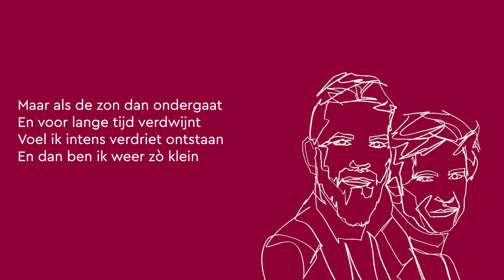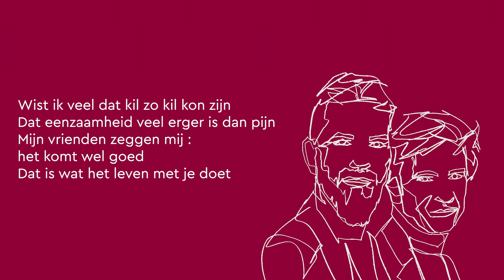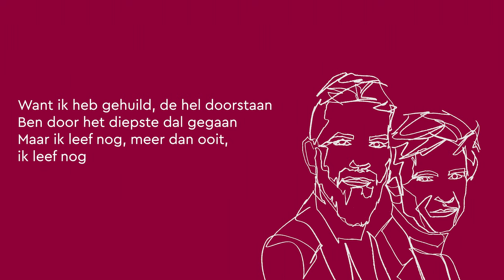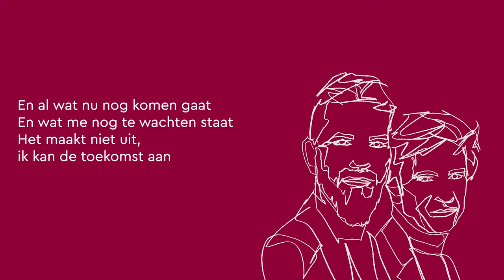Clouseau - Stil (Official Lyric Video)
Bestel hier de CD van "Jonge Wolven", het nieuwe album van Clouseau en ontvang 2 dagen voor release een gesigneerd exemplaar

Het officiële YouTube kanaal van Clouseau. De Vlaamse pop veteranen Clouseau, bestaande uit de gebroeders Koen Wauters en Kris Wauters, zijn al jaren een gevestigde naam in de Benelux. Clouseau wordt in 1984 opgericht en dankt zijn naam aan het iconische personage ‘Jacques Clouseau’ uit ‘The Pink Panther’.  In 1989 breekt Clouseau definitief door met de singles “Anne” en “Daar Gaat Ze”. In de jaren daarna volgt een grote stroom aan hits waaronder “Passie”, “Afscheid Van Een Vriend”, “Vonken & Vuur”, “Dansen” en “Nobelprijs”. De catalogus van Clouseau omvat albums zoals “Hoezo?”, “Oker”, “Adrenaline”, “Doorgaan” en “Tweesprong”. In 2021 brachten ze hun nieuwe single “Eén Keer In Een Leven" uit.